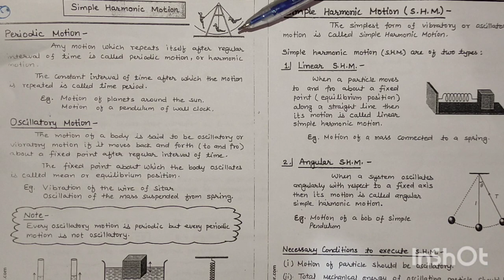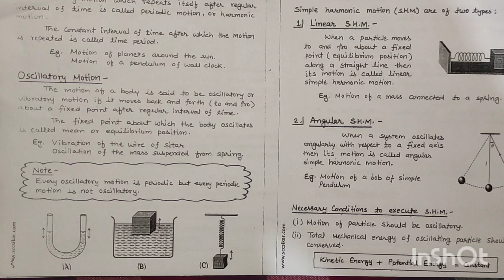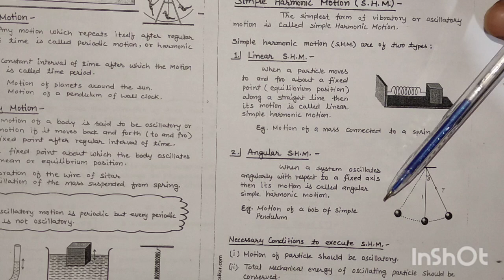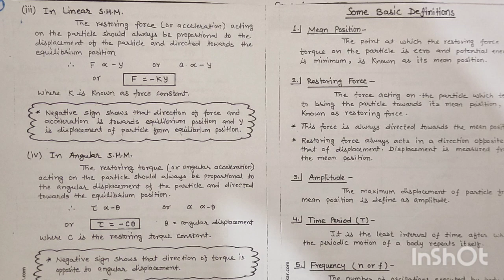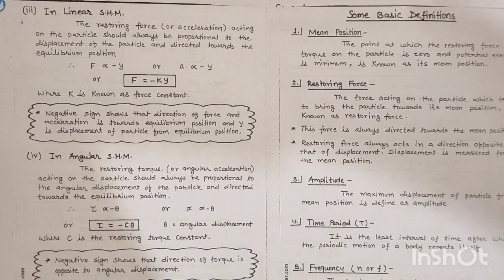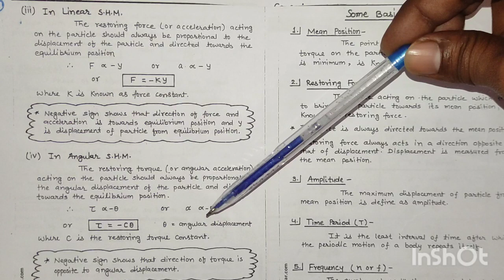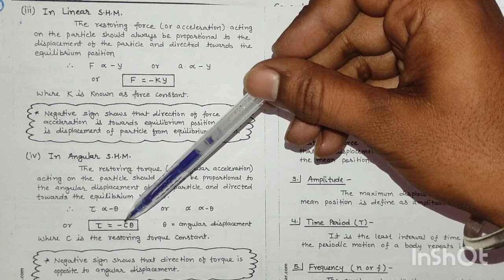simple harmonic motion derivation class 11 physics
Simple Harmonic Motion Class 11 Physics